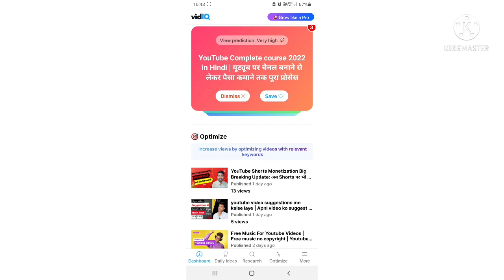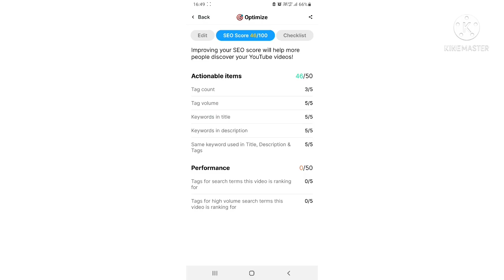views badhaye YouTube par Best Technique